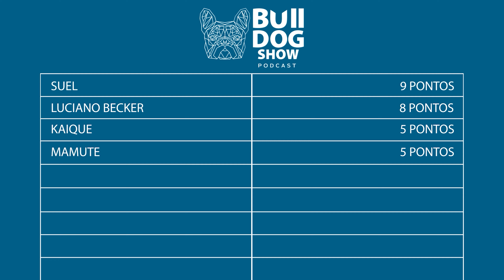GAME DO PAGODE com Luciano Becker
Corte do canal:  @BulldogShow

Tik Tik - @bulldogshoworiginal